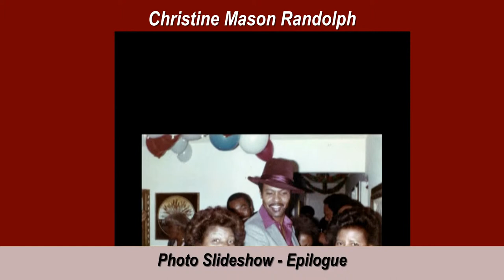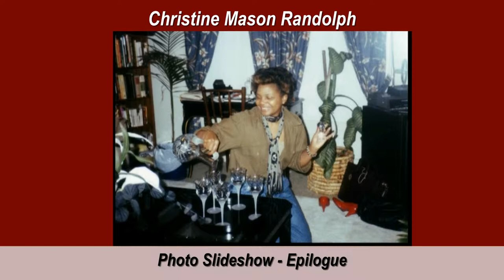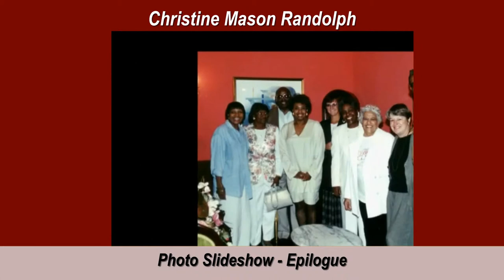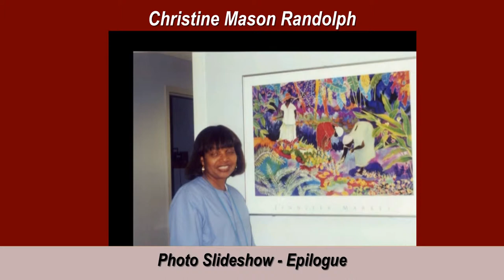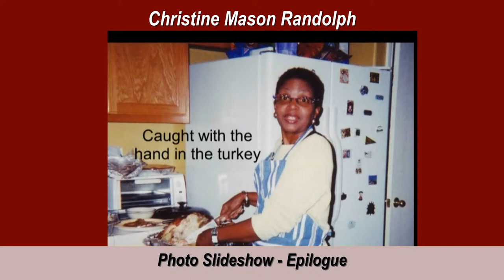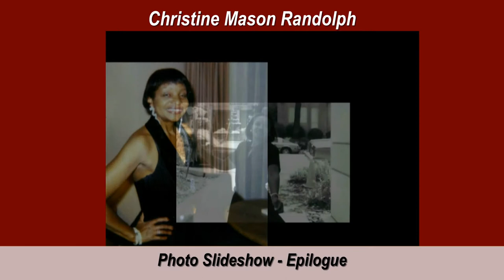Christine Mason (Randolph) Retirement Photo Slideshow Epilogue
Christine Mason (Randolph) Retirement Photo Slideshow Epilogue is the last chapter in her recent life and times video update.